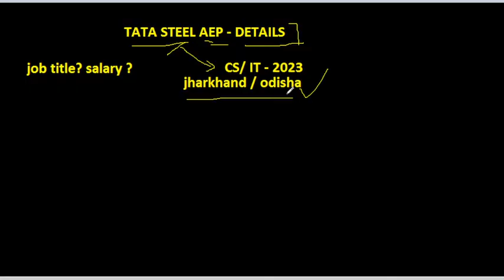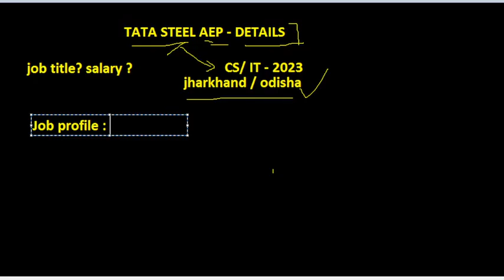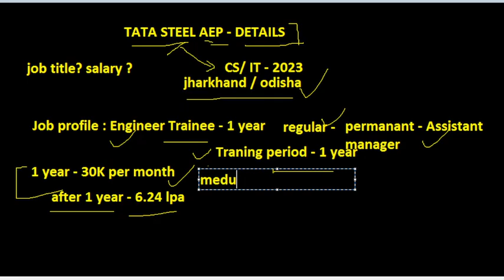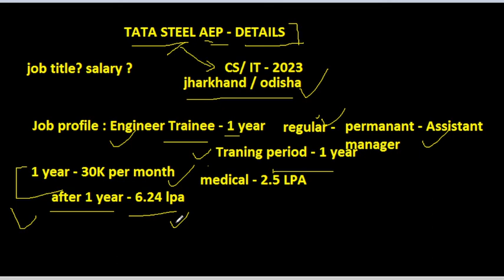Tata Steel AEP Full Details | JET | Job Profile | Selection Process | Work | Salary | Training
Description Videos
Tags -

Should you join Tata steel
Topics disccused

Tata steel Exam Full Syllabus 2022-23
2022
Tata steel Technical Interview
Tata steel Hr Interview
Tata steel recruitment 2022 batch

Tata steel online test pattern
Tata steel online test questions and answers
Tata steel exam questions
Tata steel online coding questions
Tata steel previous papers
Tata steel software engineer trainee  Tata steel interview questions
Tata steel salary

Capgemini group discussion round
how to crack group discussion round
capgemini group discussion topics